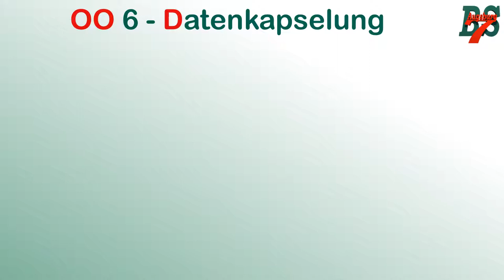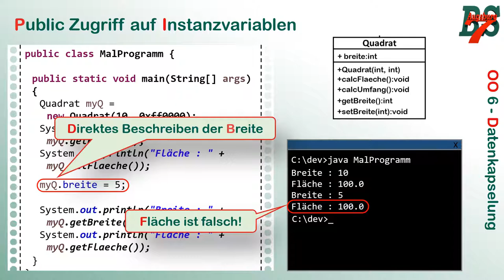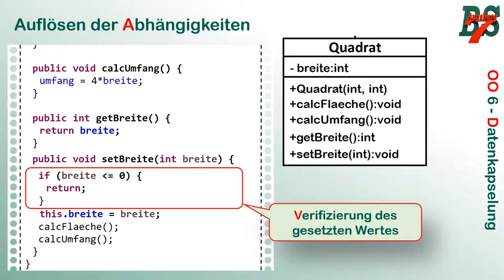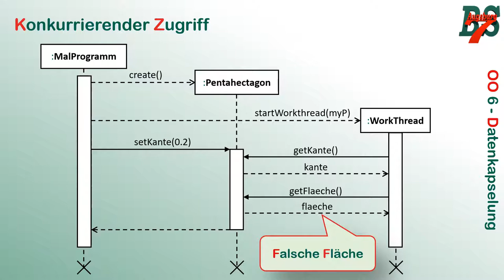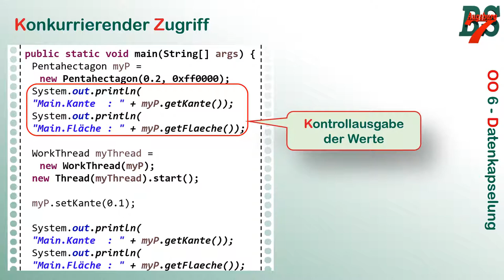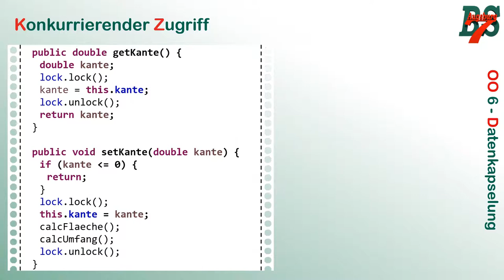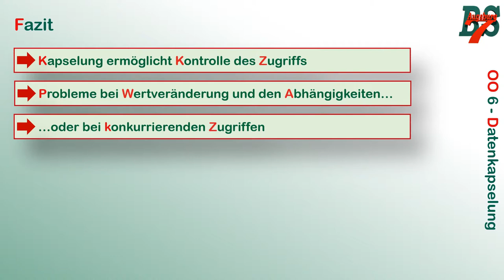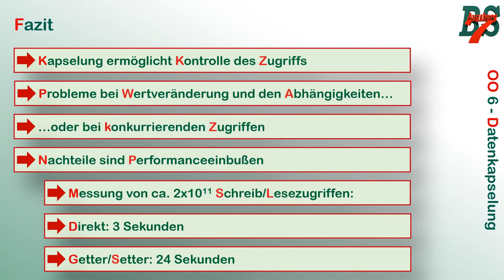Objektorientierung 6 - Kapselung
Im Zuge der verstärkten Digitalisierung des Unterrichts stelle ich Teile meines Unterrichts als Video zur Verfügung. In diesem Video sprechen wir über "Kapselung" von Daten - also warum verstecken wir Daten in privaten Instanzvariablen, um sie anschließend über public Getter- und Settermethoden wieder freizugeben?